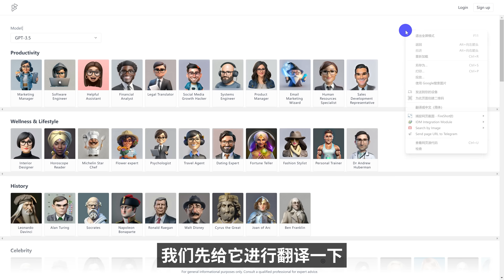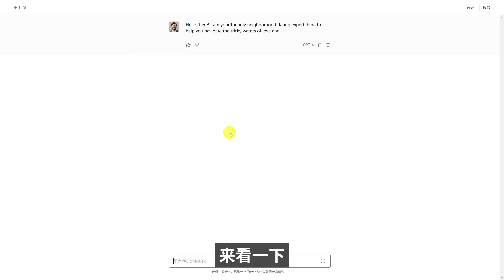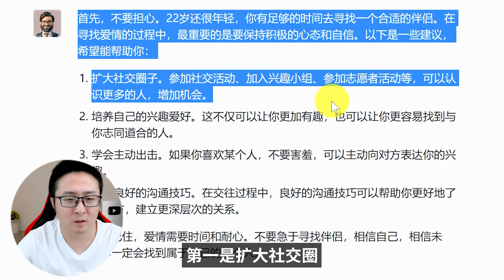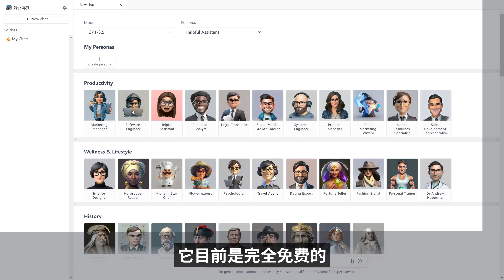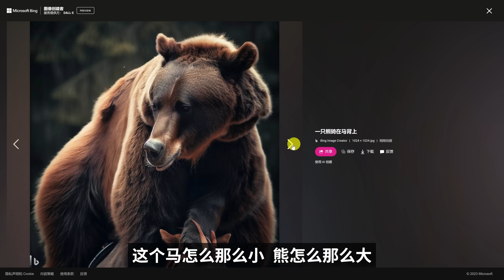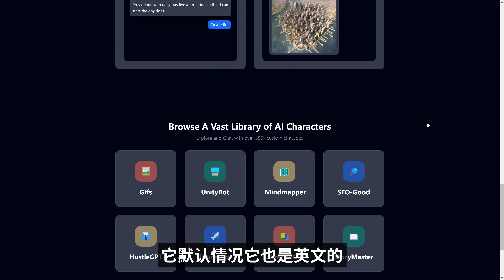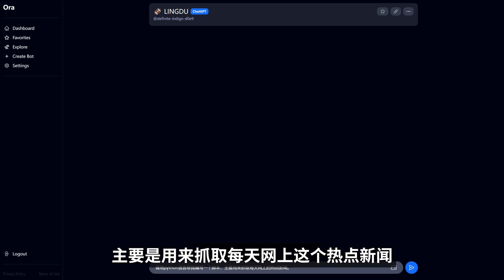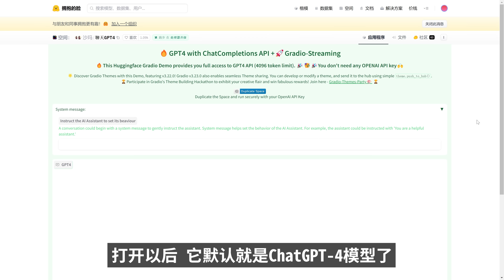免费使用 ChatGPT-4 的 6 种方法！它们是最佳的AI智能替代方案！！ | 零度解说